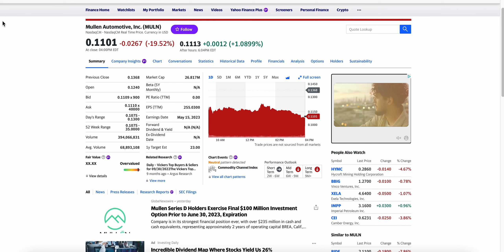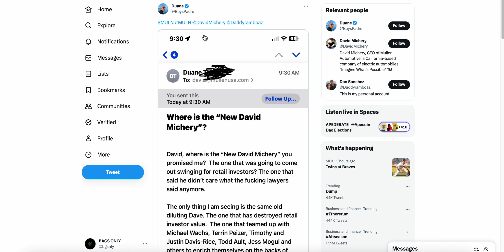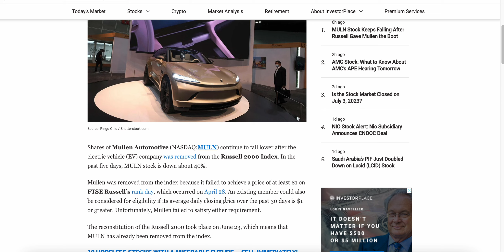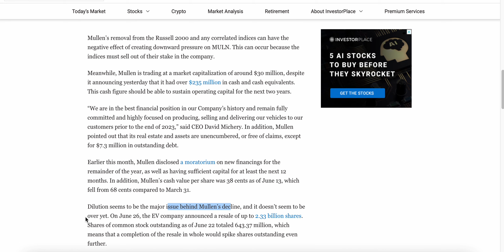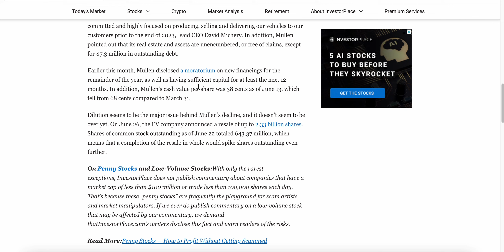I THINK IT'S OVER FOR $MULN STOCK! STAYING AWAY FROM MULLEN AUTOMOTIVE!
MULN STOCK
MULLEN STOCK
$MULN STOCK
MULLEN STOCK NEWS
Mullen Automotive